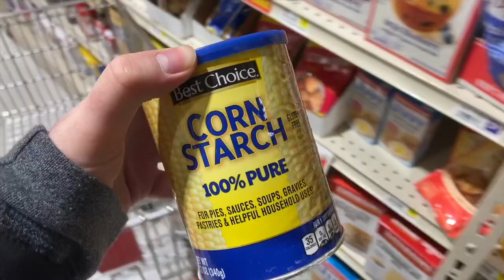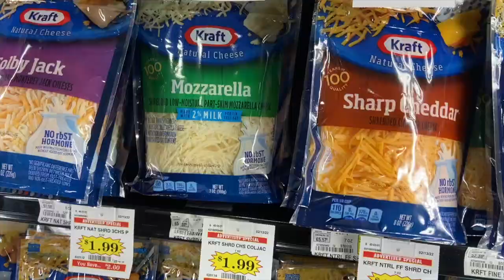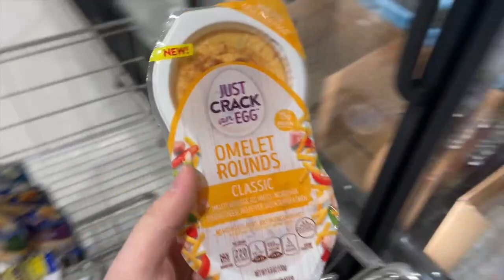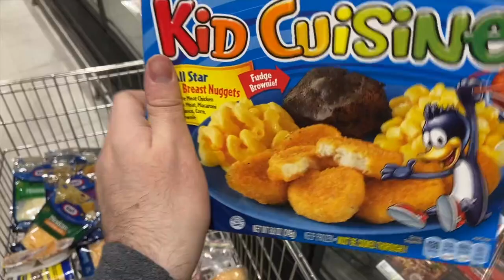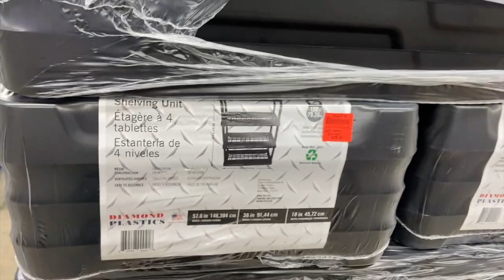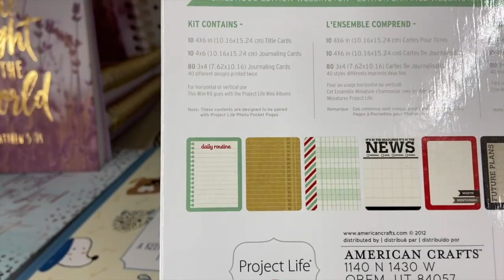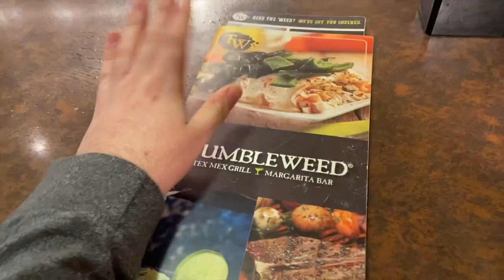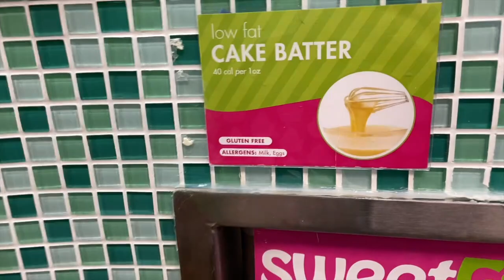FINDING DEALS AT DIFFERENT STORES! ~ EXCITING FAMILY CHANGES~ WHERE ARE THE WEIGHT LOSS VIDEOS?!?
Ibotta Referral: AYJJJR
Fetch Referral: C1PNA
Shopkick Referral: WIN430308